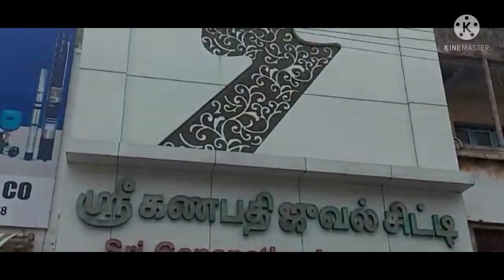பார்த்ததுமே ஆசைப்படுவீங்க/ தங்கநகை/ lightweight trending gold jewellery collections/ priya Saravana